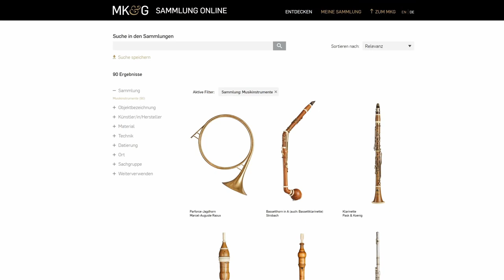CdV SH 2021: Museum für Kunst und Gewerbe Hamburg | MK&G Sammlung Online (Public Domain Werke)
Coding da Vinci Schleswig-Holstein 2021 – Präsentation des Datensets "MK&G Sammlung Online (Public Domain Werke)" / Museum für Kunst und Gewerbe Hamburg